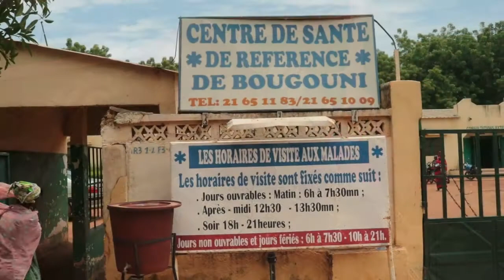S.O.S pour Bakary KANTE Hospitalisé au CS-REF de Bougouni vous appelles à l'aide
S.O.S. pour Bakary KANTE, hospitalisé au CS-REF de Bougouni depuis quelques jours à besoin de nous pour être évacué d'urgence et vous appelles à l'aide. En appelant ces numéros, vous l'aurez en personne : Malitel : Orange Money
Marié à une femme, père de six (6) enfants. Originaire de Garalo actuellement résident à Bougouni, Massablacoura, Bakary traverse aujourd'hui une période extrêmement éprouvante. Ne possédant plus l'usage de ses deux pieds, dû à une fracture au niveau de son dos. Ainsi ce père de famille après avoir passé plus trois mois à la maison sans consulter un médecin par manque de moyens, a été conduit au centre de santé et de référence de Bougouni CS-REF par ses voisins et proches il y a quelques jours de cela. Actuellement hospitalisée sans moyen, mais à la charge de ses mêmes voisines qui n'ont aussi pas assez de moyen pour ses prises en charge sont épaulé par le médecin-chef Dr Malla SYLLA et son personnel qui l'assiste jour et nuit et l'offre les soins prioritaires.
Mais son cas est très grave et ne doit pas être pris à la légère selon le chirurgien traitant, Dr. Ousmane COULIBALY : "Bakary doit être évacué d'urgence vers Bamako dans un centre neurologique, mais vue la pauvreté dans laquelle vie ce monsieur et sa famille, nous sommes très inquiets de comment il pourra s'en sortir une fois à Bamako ?"
Alors Bakary KANTE et sa famille ont besoin de nous tous pour ses prises en charge.
à toutes les personne de bonne volonté
Rien n’est insignifiant
Chaque petit geste compte pour Bakary KANTE.
Reportage de BougouniCity (Kadidiatou Traoré, Moussa Sangaré, et Lassina Sanou)